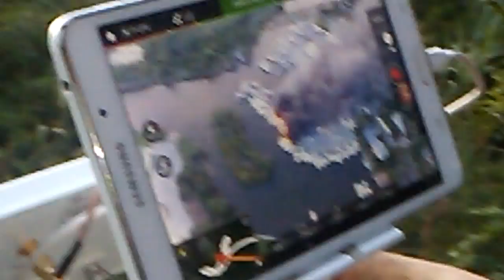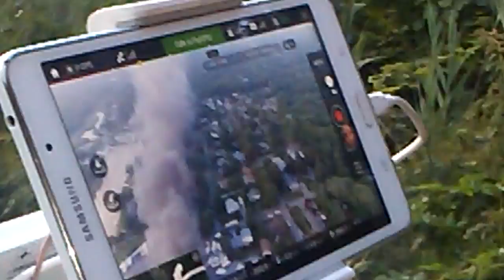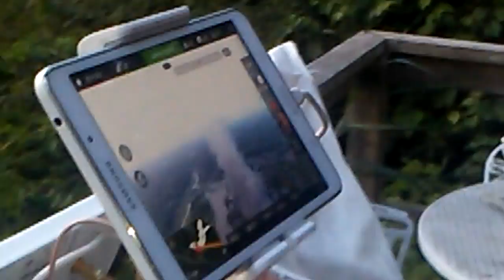Patchogue shore boat fire drone launch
Lots of cursing